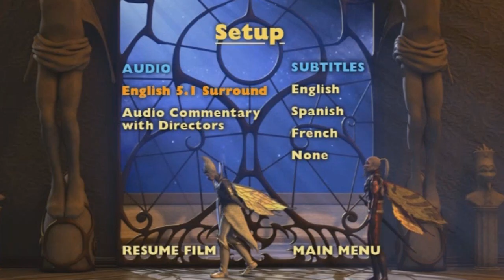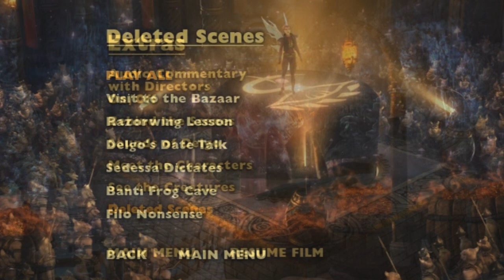Delgo (2009) DvD Menu Walkthrough